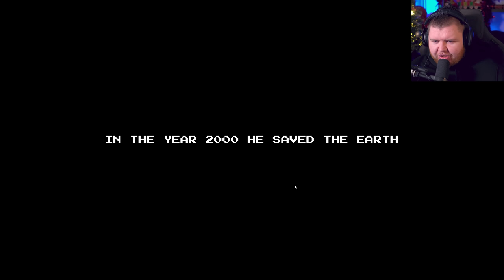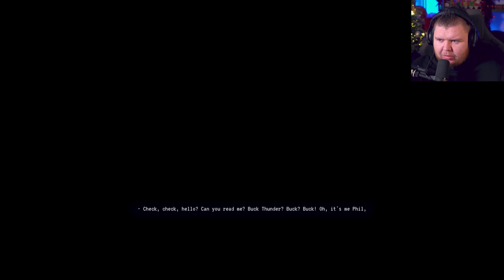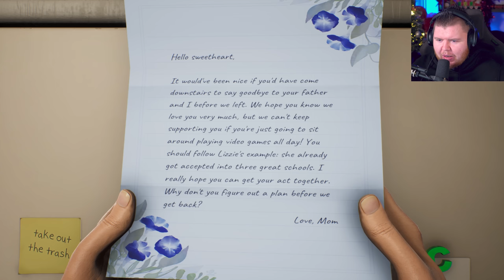This is the *FUNNIEST* Game i've ever played!! High on Life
High on Life is a comedic first-person shooter game, with action-adventure and metroidvania elements, taking place in a science fiction world, which features talking guns. It was created by Justin Roiland and developed and published by Squanch Games.[2] The game was released on December 12, 2022, for Windows, Xbox One, and Xbox Series X/S.